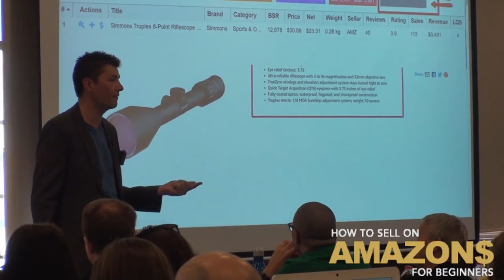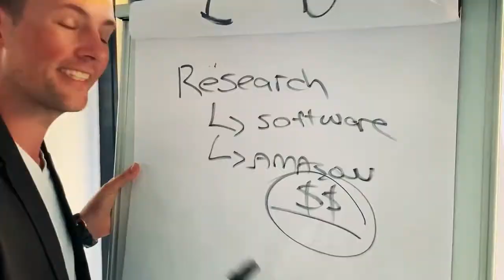Amazon FBA Selling with Hot Product Formula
(New Zealand)